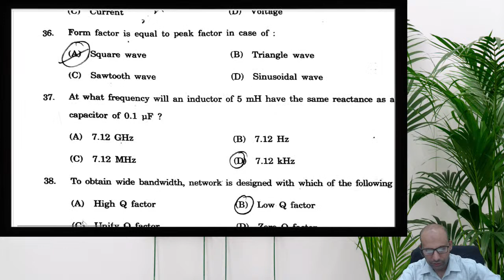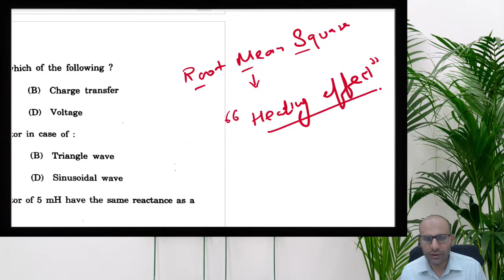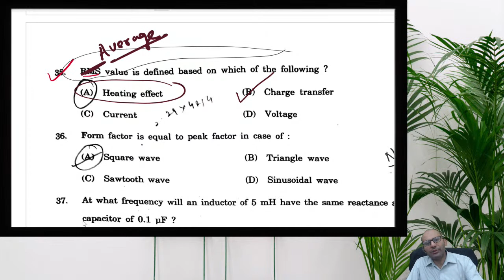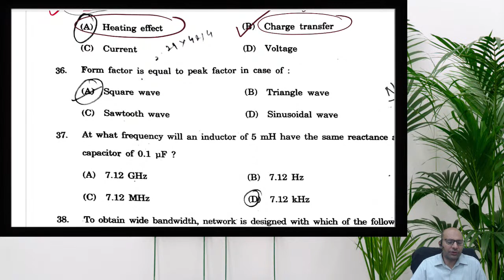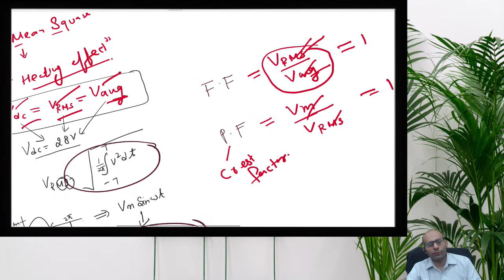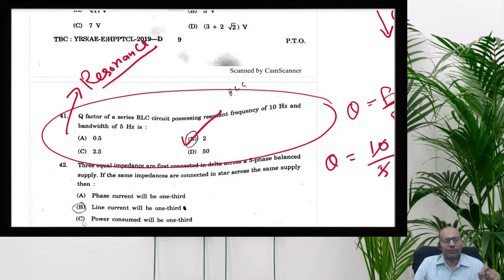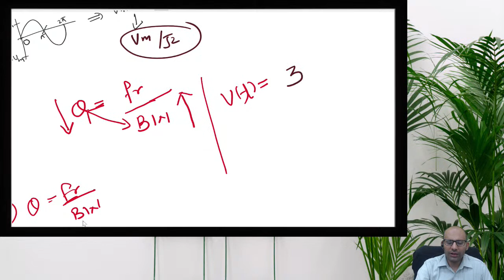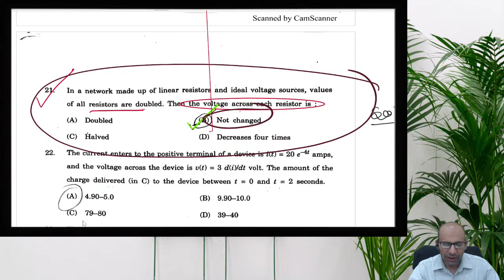HPPSC AE Electrical Exam | 76 Vacancy | HPSEBL MPP Dept. | Previous year AE Himachal Paper Analysis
HPSEBL AE Electrical Exam Strategy
HPSEBL Previous Year Papers
HPSEBL Exam Analysis

Test your Preparation by taking the Eduzphere Online Test Series

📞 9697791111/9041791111